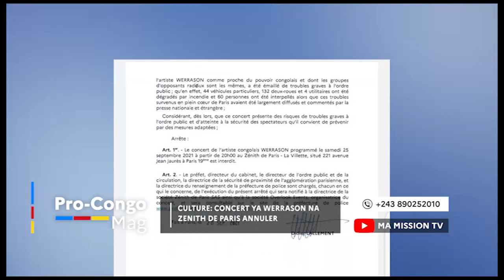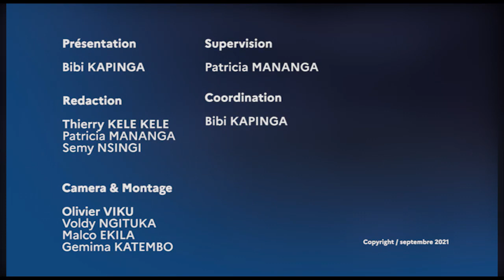🔴DGM REFOULE UN LIBANAIS ASSANE CONNU DANS L'AFF.ZANDO AVEC NGOBILA